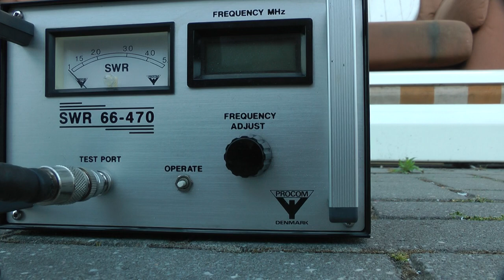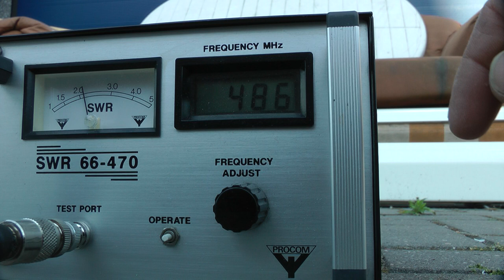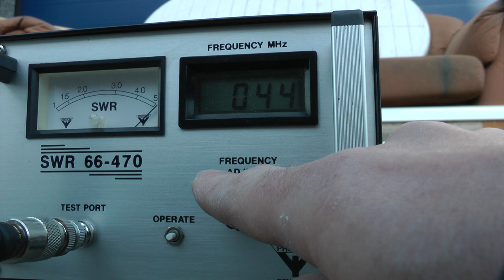SWR test van originele antenne Rohde & Swarch BHR21 Tetra porto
Een SWR test gedaan bij PI4AMF met een Procom SWR analyzer op het originele antennetje dat normaal bij de Rohde & Swarch BHR 21 IS Tetra portofoon geleverd word. Deze porto is momenteel nog al veel in de omgeving van Amersfoort in gebruik.